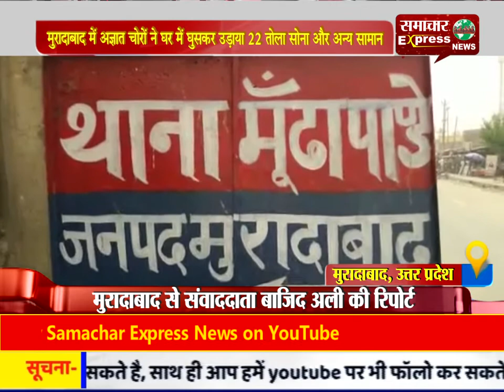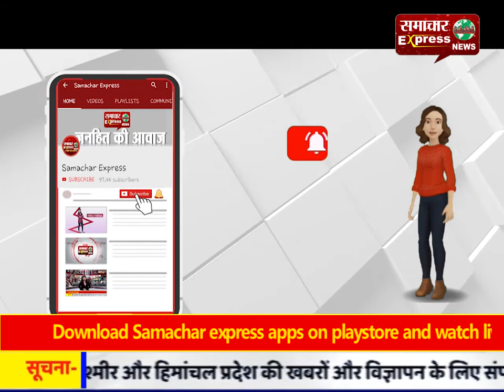मुरादाबाद में अज्ञात चोरों ने घर में घुसकर उड़ाया 22 तोला सोना और अन्य सामान